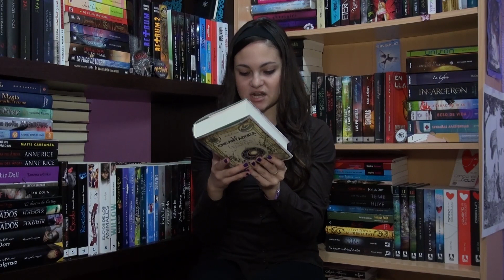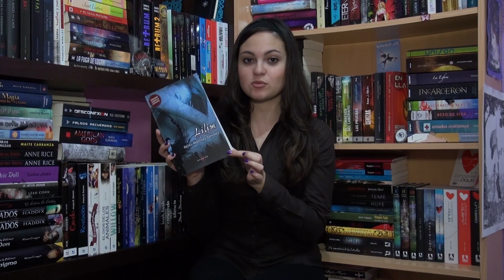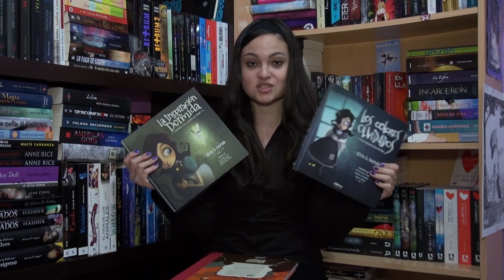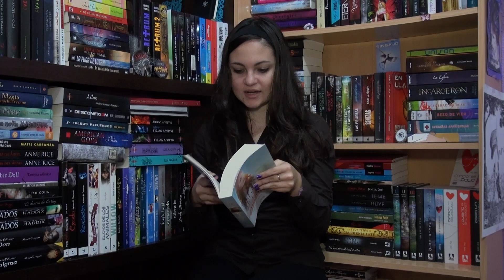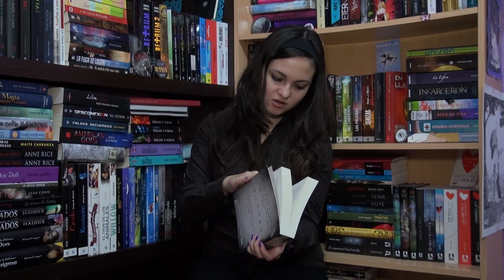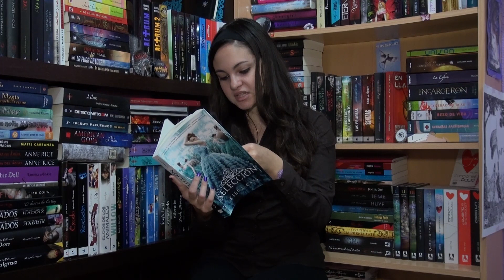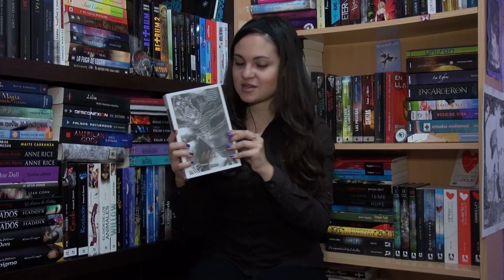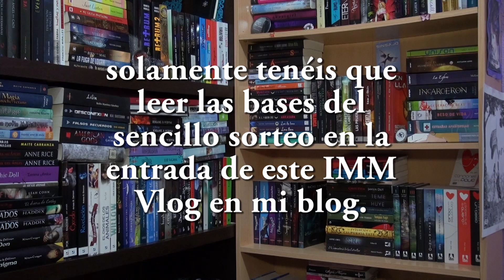IMM Vlog/Book Haul noviembre 2012 #50